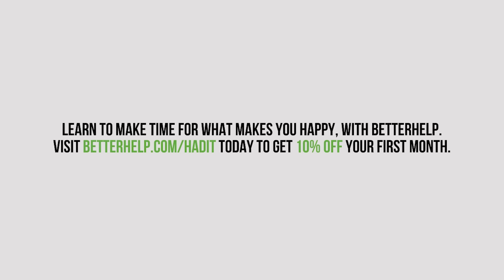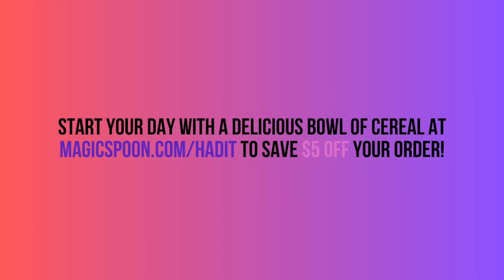This is a Bad Idea, But...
Jennifer and Pumps kick off today's episode with their latest petty grievances. Jennifer calls out Pumps for an insanely over-the-top kids' birthday party she threw that included live farm animals and a clown they affectionately nicknamed "Chester the Molester." Later on, Emmy award-winning TV host Tamron Hall joins the girls to discuss what she's had it with and how her pet bird continuously tries to murder her toddler.

*This is a Paid Advertisement. Insurance is underwritten by either Independence American
Insurance Company or United States Fire Insurance Company, and produced by PTZ Insurance
Agency, Limited. The ASPCA is not an insurer and is not engaged in the business of insurance.

to grab a variety pack and try it today!

Angie "Pumps" Sullivan: @pumpspumpspump

Special Guest:
Tamron Hall: @tamronhall